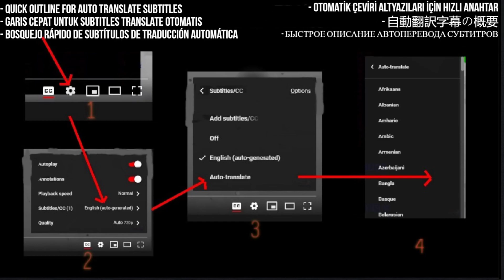Micky Flanagan Live Reaction - Can I Come In Your House? - First Time Hearing - Requested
In this video, I react to Micky Flanagan's live performance of "Can I Come In Your House?" for the first time. Micky Flanagan is a British comedian known for his observational comedy and hilarious stories. This particular skit is a fan favorite and is sure to have me laughing out loud.

I React to Can I Come In Your House? | Micky Flanagan Live: The Out Out Tour

My Links